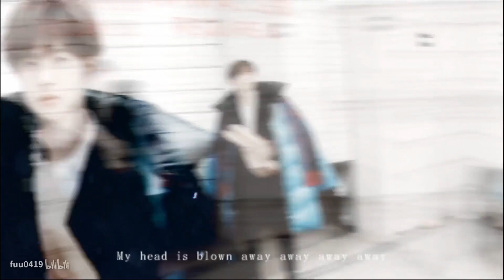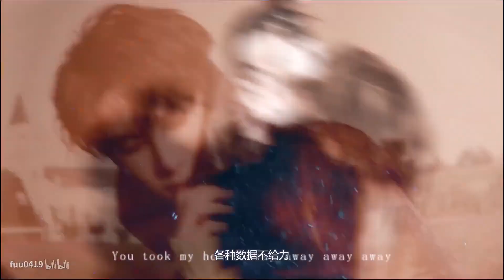王一博新歌！MTV花絮曝光？小雪營業發文